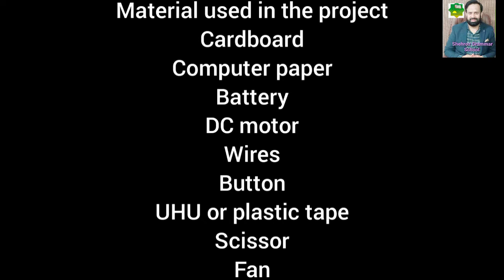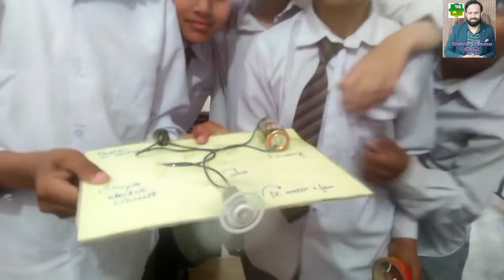simple circuit, class 6, Boys campus, Shehroz Grammar High School